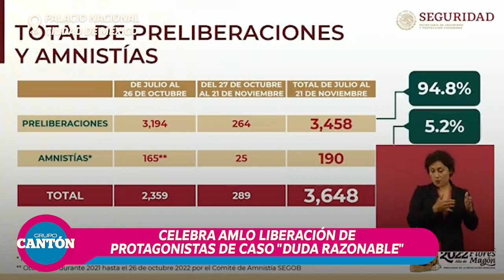Celebra AMLO liberación de protagonistas de caso Duda Razonable